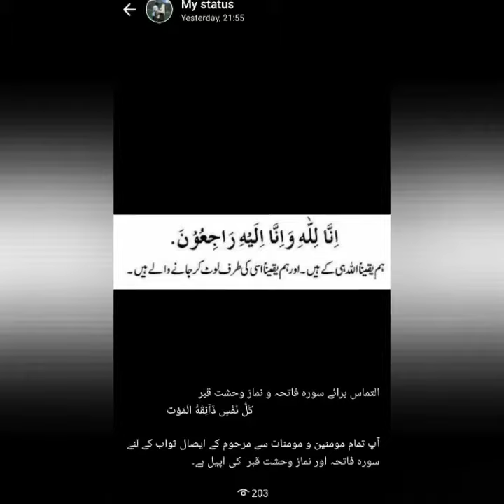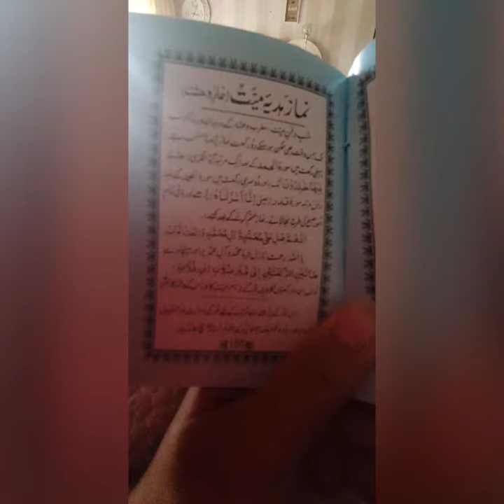Tehseen zahra |meri phopo ab is duniya ma nei rahi |we miss u soo much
Dhondho ge aik din hum ko
Jab yaad hamari aye gi
Chah ker bhi choo na pao ge mujh ko
Tarpe ga dil tumhara dekhne ko mujh ko
Bhool na pao ge hum ko
Aankh Band ker ke soochna mujh ko
Saath raha acha hamara sab saathiyo dua main rakhna yaad mujh ko